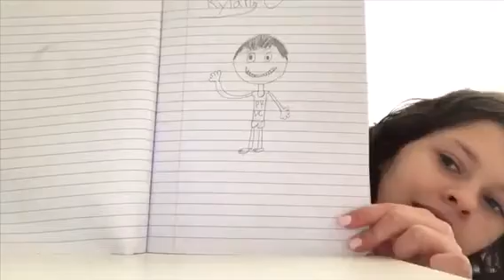Reacting to my old notebooks 📓 // Gamerpuppy112